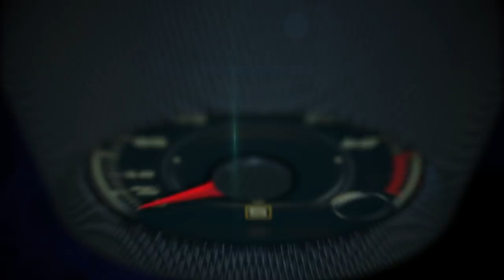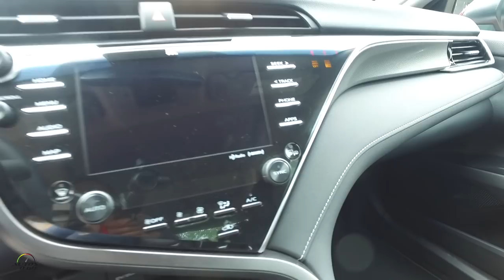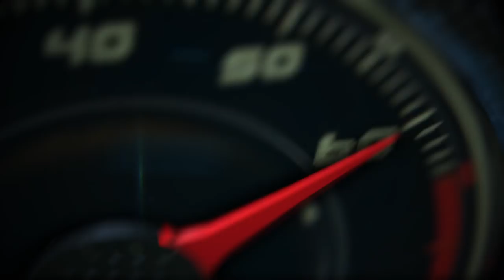Toyota Camry 2018, precio y todos los detalles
La octava generación del que ha sido el sedán más vendido en Norteamérica durante década y media fue revelada en la más reciente edición del Auto Show de Detroit 2017.

El exterior del Toyota Camry 2018  muestra rasgos de diseño frescos y totalmente renovados, un ingrediente indispensable para mantenerse en el gusto del público en un momento en el cual, el segmento de los sedanes compactos está muy reñido.

Los detalles que apreciamos en este video Toyota Camry 2018, nos confirman que el nuevo modelo rpesenta cambios consisos con respecto a la generación precedente: Una carrocería montada en la Nueva Arquitectura Global de Toyota (TNGA), gracias a lo cual el nuevo Camry se aprecia mucho más grande y atlética.

Uno de los puntos más destacados de la TNGA es que provee un centro de gravedad más bajo, gracias al cual, Toyota Camry 2018 presume manejo más deportivo.

A nivel estético, este sedán compacto luce una parrilla de dos piezas y un capó que fue rediseñado y que ahora luce más atlético.

Asimismo, la altura total fue reducida, al tiempo que el espacio para los pasajeros es más amplio. La sección posterior también fue objeto de un rediseño total, incluyendo nuevos conjuntos ópticos y elegantes detalles cromados.